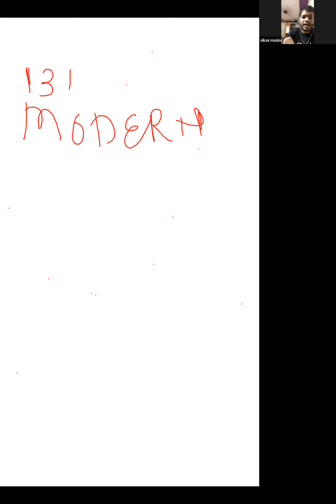UPSC-MPSC-BANK-SSC Exams Reasoning Intro -1 by Vikas Sir@ Sambodhi IAS Academy, Thane-Mumbai,21 July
12th, Fy, Sy, Ty, Graduate , Postgraduate student's Join our ONLINE / Offline  Batches Soon for UPSC - MPSC - BANK -Staff Selections - NDA  Exams .